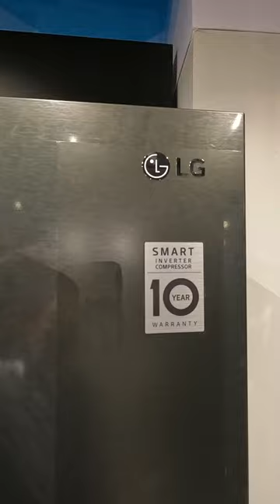LG REFRIGERATOR RVSB245MC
LG's latest in refrigerators
LinearCooling Seals in Farm Freshness Longer
LinearCooling reduces temperature fluctuations, locking in the flavor of fresh for up to 7 days.
Smart Diagnosis Keep You a Step Ahead
Troubleshoots minor issues and update maintenance alerts so you can avoid the hassle of service calls.
Energy Efficient & Durable
LG Smart Inverter Compressor takes energy efficiency to the next level to help you save more and 10 years of peace of mind.
Inverter Technology
Efficient Energy Saving
Thanks to LG's Inverter Technology, ensuring market leading efficiency by using less components than conventional compressors. Hence, Inverter Technology has less friction points, making less noise.